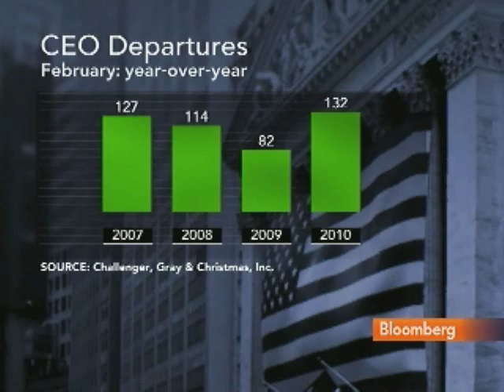Boyden's Branthover Says `No CEO Is Safe' Right Now: Video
March 10 (Bloomberg) -- Jeanne Branthover, managing director of Boyden Global Executive Search, talks with Bloomberg's Mark Crumpton and Lori Rothman about factors driving chief executive changes at companies. (Source: Bloomberg)